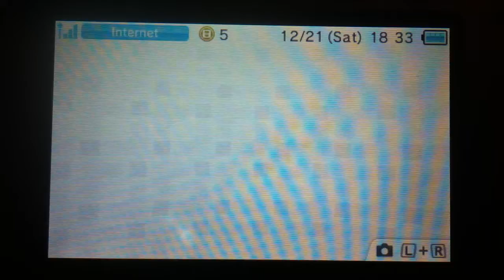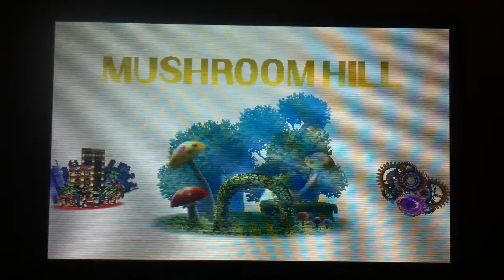Pocket Gaming - Sonic Generations - Ep 3a - Uuuuughhhhh